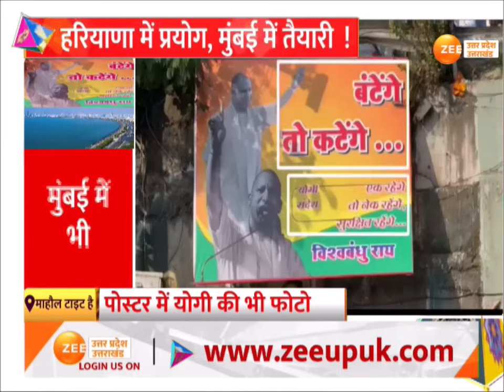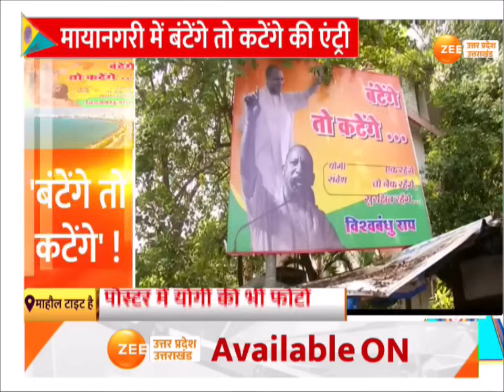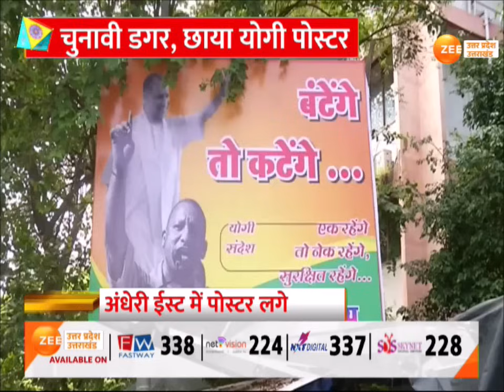Mahaul Tight Hai: महाराष्ट्र की चुनावी डगर..छाया योगी का पोस्टर !| Mumbai Yogi Poster | Maharashtra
Mahaul Tight Hai: महाराष्ट्र की चुनावी डगर..छाया योगी का पोस्टर!, लखनऊ TO मुंबई..बंटेंगे तो कटेंगे की एंट्री!, हरियाणा में प्रयोग..मुंबई में तैयारी!, मुंबई में भी 'बंटेंगे तो कटेंगे'

Mahaul Tight Hai: Maharashtra's election path..Chhaya Yogi's poster!, Lucknow to Mumbai..entry of bante to cute!, experiment in Haryana..preparation in Mumbai!, 'bante to cute' in Mumbai also